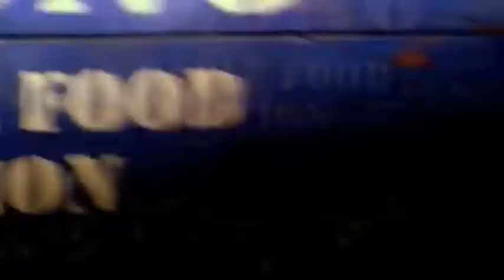Survivor: ALL-STARS 2 Episode 8 Intro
1st Voted Out: Phillip, Redemption island (Ulong)
2nd Voted Out: Shane, Panama (Ulong)
3rd Voted Out: Gary, Guatemala (Ulong)
4th Voted Out: Katie, Palau (Murlonio)
TRIBAL SWAP
5th Voted Out: Laura, Samoa (new Ulong)
6th Voted Out: Frosti, China (Ulong)
DOUBLE EPISODE
7th Voted Out: Colleen, Borneo (Ulong)
8th Voted Out: Greg, Borneo (Ulong)